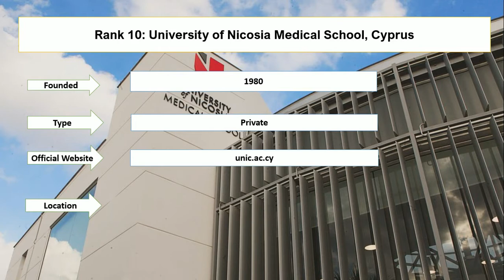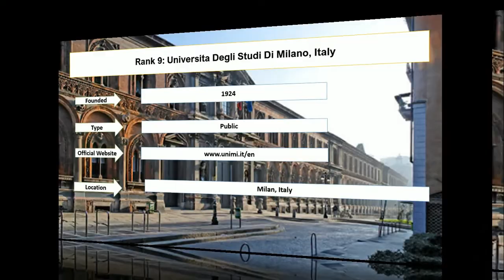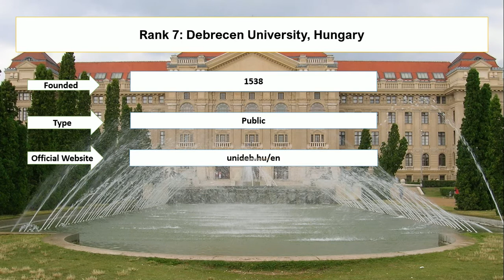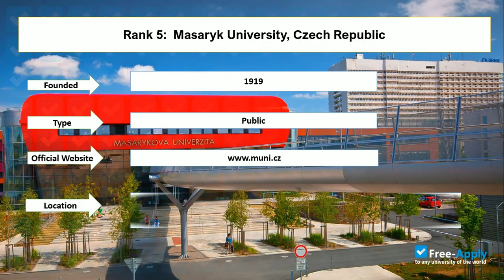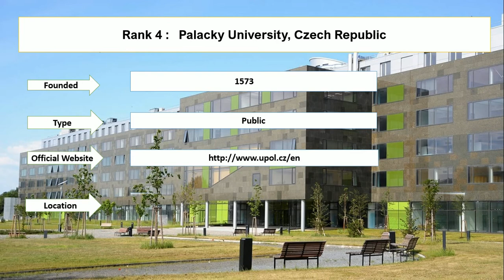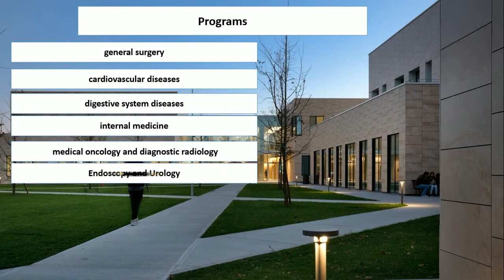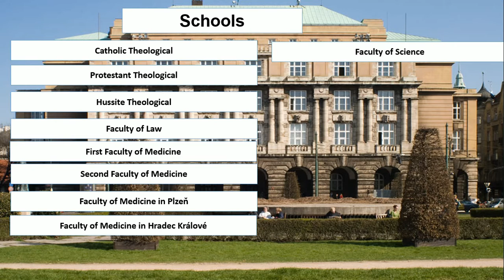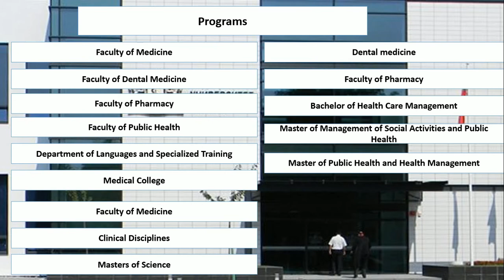10 Best Universities to Study Medicine in Europe For Free | Plovdiv Medical University Bulgaria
Entire education enlisted best universities to study medicine in Europe in English for free. Charles University in Prague, the Czech Republic, and Humanities University, Italy are the best universities for medicine in Europe. However, Bulgaria is the best country to study medicine in Europe. However, Bulgaria is the cheapest country to study medicine in English. Students can easily study medicine in Europe with low grades at Palacky University and Riga Stradins University.

1: Plovdiv Medical University, Bulgaria
2: Charles University in Prague, Czech Republic
3: Humanitas University, Italy
4: Palacky University, Czech Republic
5: Masaryk University, Czech Republic
6: Riga Stradins University, Latvia
7: Debrecen University, Hungary
8: Lithuania University of Health Sciences, Lithuania
9: Universita Degli Studi Di Milano, Italy
10: University of Nicosia Medical School, Cyprus